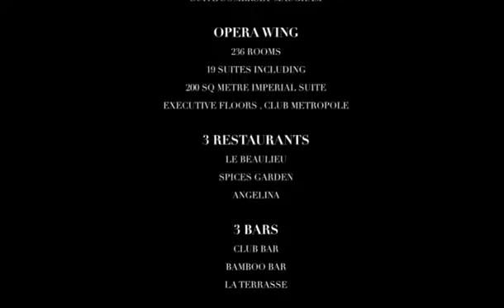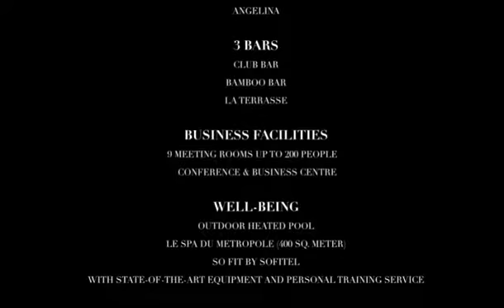SOFITEL LEGEND METROPOLE HANOI